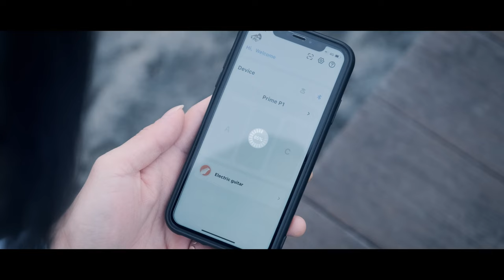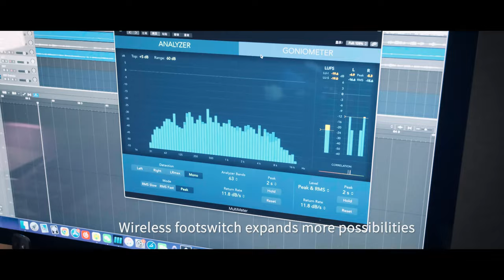Prime P1 Intelligent Pedal Commercial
FEATURES
1. Compact size with minimalist design. Eliminates the need to carry a massive power supply or deal with complicated user interfaces. Simply set up your effects chain and jump into your practice session or performance.
2. Based on MOOER’s unique MNRS technology for high-quality digital amp models and effects in a small form factor.
3. Supports USB-OTG for live streaming or quick recording.
4. Download the free mobile app to easily edit your tones and share them with others as well as download different effects modules and tools to expand your own tonal possibilities.
5. Supports MOOER’s F-series wireless footswitches for preset switching and looper/drum machine control.
6. Bluetooth audio playback for practice and jamming.
7. Built-in 126 different effects, tuner, 10 metronomes, 40 drum machine, and 80-second looper capacity.
8. 73 built-in bass guitar effects. Dual effect chains for bass guitar, with 10 classic bass guitar amplifier models.
9. Supports effects for other instrument with future firmware update.
10. Individual headphone output.
11. 1900mAh lithium battery for up to 4.5 hours duration and support for charging via mobile phone power bank.